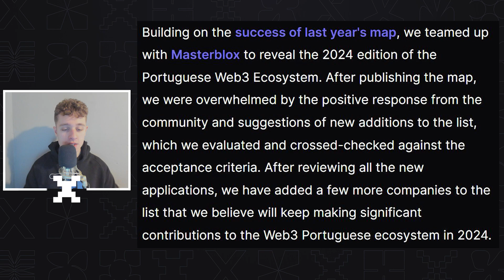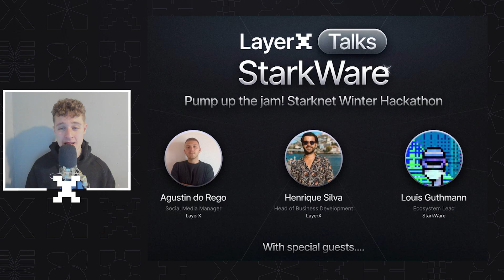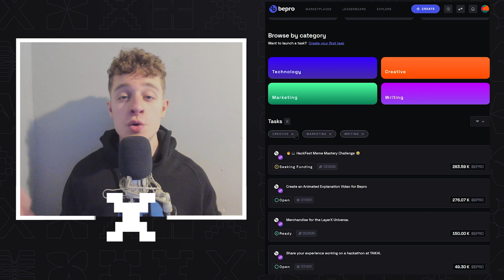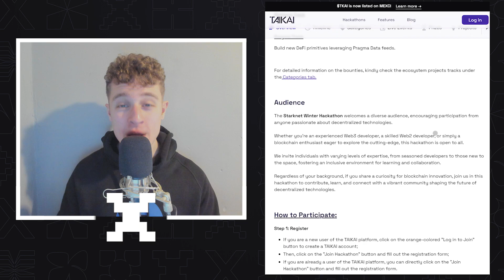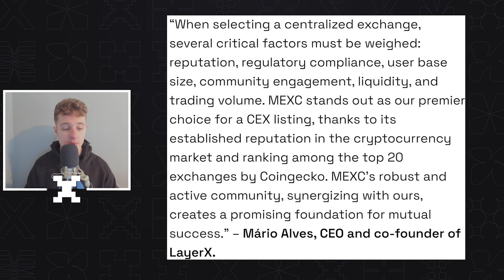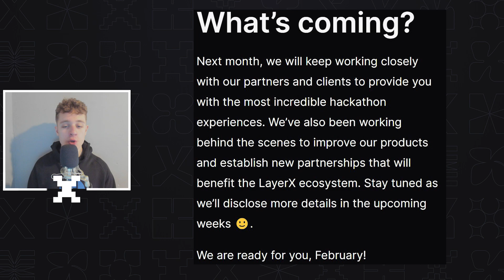LayerX Monthly Report January 2024 - Rapid Fire News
Rapid Fire News from LayerX's January Monthly Report presented by Constar!

This month we haven't had our traditional Community Call, as the team has organized a special edition of LayerX Talks in livestreaming format to present the Roadmap 2024 of LayerX, Bepro, and TAIKAI.

Despite that, our dear Constar is back, as the LayerX ecosystem keeps growing and we don't want to leave you uninformed about the progress.

Buckle up and get ready for a recap of everything that January brought us!

Join our vibrant community and become part of the conversation.